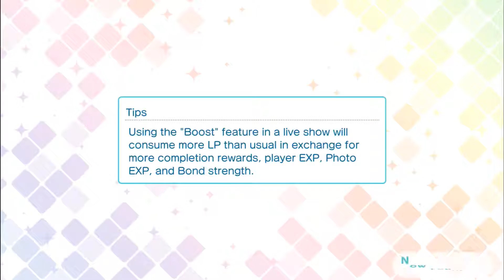Uta no Prince-Sama: Shining Live「Futari no Monogram」PRO (SPD: 8, Ultimate Combo)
Mobile App Game: Uta no Prince Sama Shining Live

Song Title: Futari no Monogram

Difficulty: PRO 12★ (SPD: 8)

Singer(s):
Ai Mikaze (voiced by Shouta Aoi)

Lyrics: Noriyasu Agematsu (Elements Garden)

Composed: Junpei Fujita (Elements Garden)

Arranged: Junpei Fujita (Elements Garden)